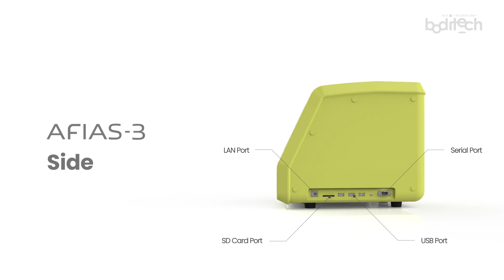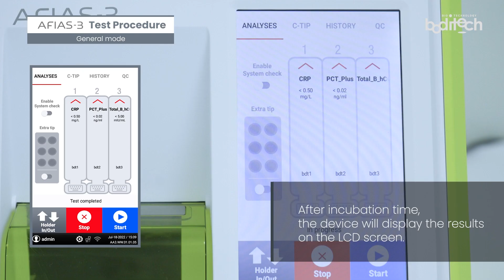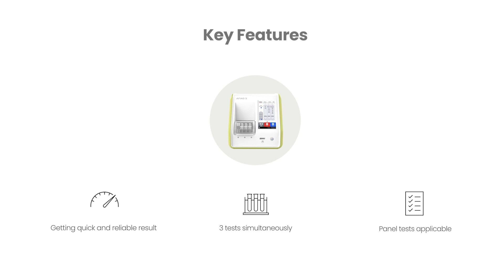Everything about AFIAS-3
"Make your lab with AFIAS-3 at anywhere and anytime"

AFIAS-3 is a new diagnostic immunoassay analyzer, which can be easily implemented into both laboratories and doctor’s offices.

Based on user convenience, it also offers fast & reliable test results.